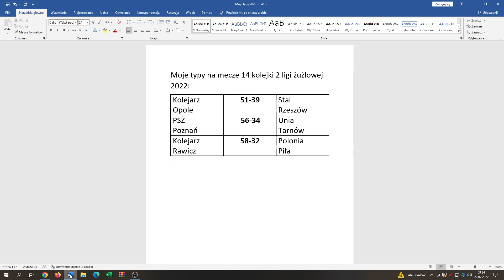Moje typy na mecze 14 kolejki 2 ligi żużlowej 2022